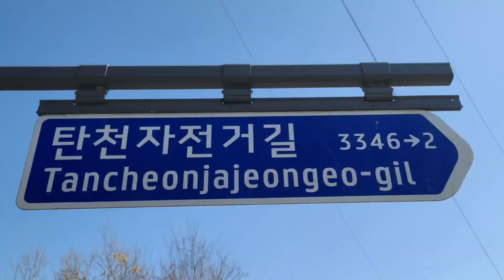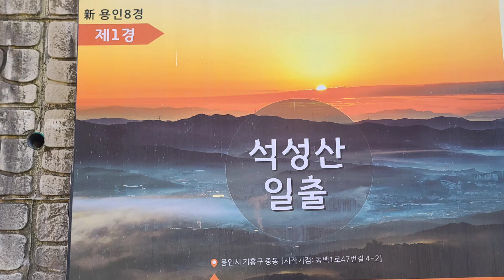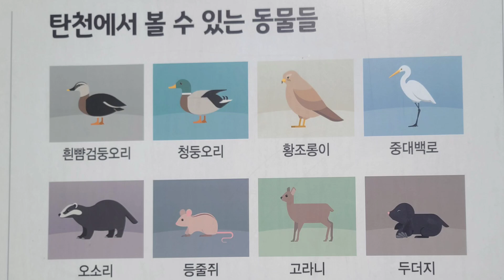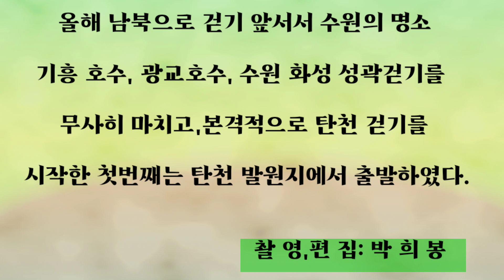3월9일 토요걷기 클럽은 탄천 걷기를 시작하였다